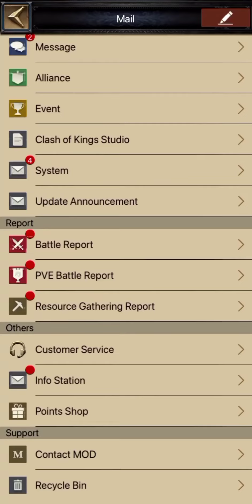Clash Of Kings : Empire Domination S3 Round 15 Phx K425 | Diablo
WeChat ID : rajamuneeb1122